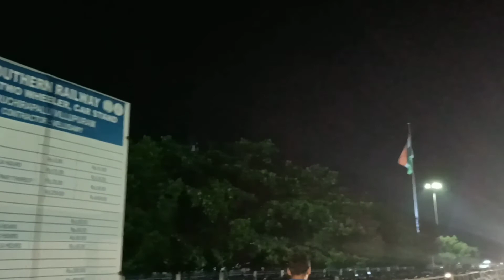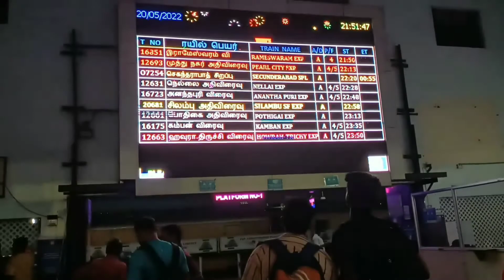Pothigai Express Train travel vlog/ பொதிகை விரைவு ரயில் பயணம்/ மேற்கு தொடர்ச்சி மலை/@anandviews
villupuram to tenkasi train journey.  total hours 9 , ticket prices 185 general compartments.
The very beatiful western mountain places. good climate in this month